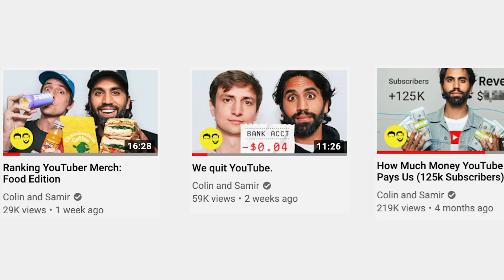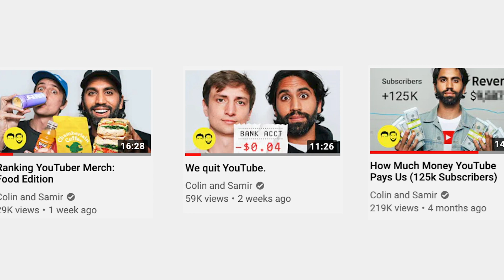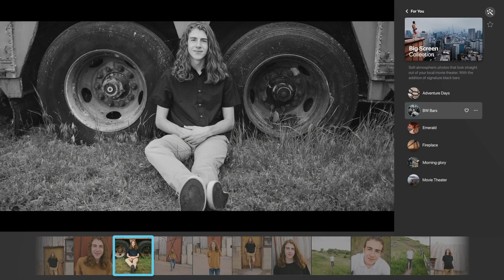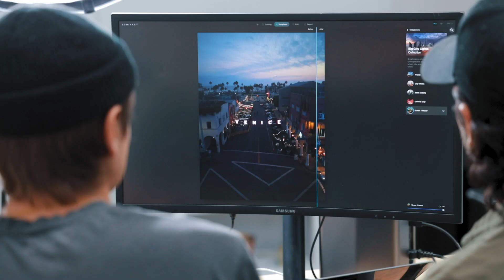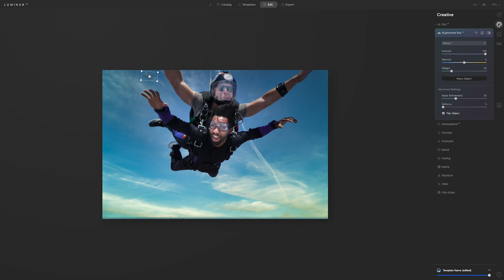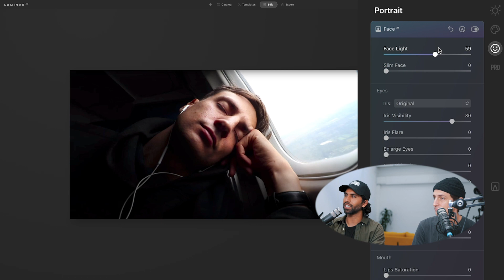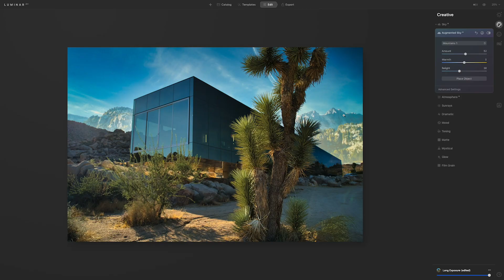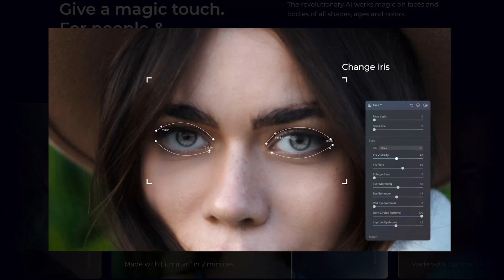How to make better YouTube Thumbnails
This is a Masterclass lesson on how to make better YouTube Thumbnails.

00:00 - 1:19 What is a YouTube Thumbnail?
1:20 - 1:54 How to Measure the Success of a Thumbnail?
1:55 - 3:04 Three Keys to a Great YouTube Thumbnail
3:05 - 5:33 What is Luminar AI and what can it do?
5:34 - 7:11 Transforming An Old Thumbnail Pt 1
7:12 - 9:012 Transforming An Old Thumbnail Pt 2
9:13 - 9:39 Transforming An Old Thumbnail Pt 3
9:40 - 10:51 What about clickbait?
10:52 - 11:31 Oh hi, question for you: Who has the best thumbnails on YT? Comment Below